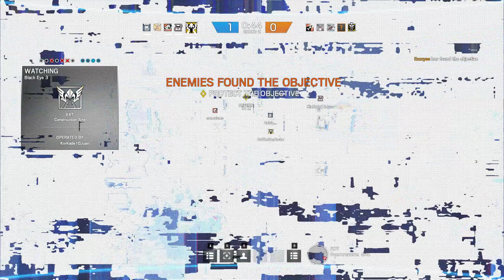Spray & Pray Special - Rainbow Six Siege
I may seem extremely lucky, but I am constantly spraying through walls every round, all these moments are few and far between tbh.